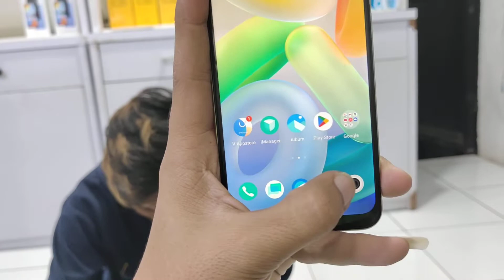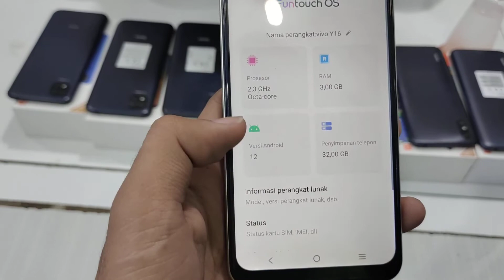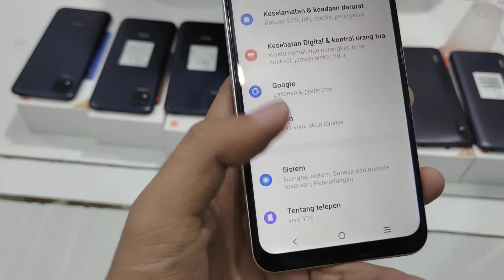Bakal jadi idola hp ini !!! vivo ram 3Gb murah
vivo seri baru
harga murah ram 3gb
harga di bwah 2juta jauh

sidik jari ada